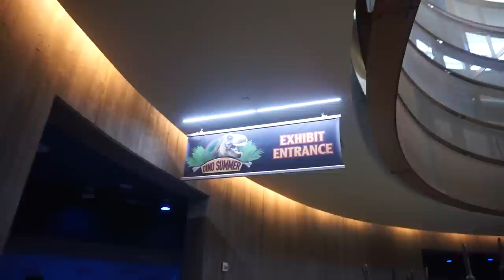CD's, Dinos, and Derek Ramsay - VLOG #101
Karson has been my cute little sous chef. OMG I looked like Hitch after being allergic to something random. We watched the filipino movie Ex With Benefits with Derek Ramsay. It was alight. Wish the actresses were different. Story line wasn’t all that great either. The next day we took the kids to the Dinosaur exhibit at the Springs Preserves. xoxo -KAT

kat_ijk

Techie Info:
Vlog Camera:
Sony A5100
Go Pro Hero 4
DSLR Camera:
Canon rebel T5i
Video Program:
iMovie